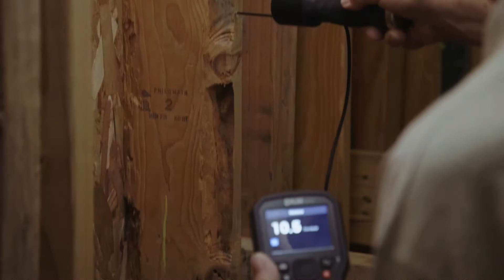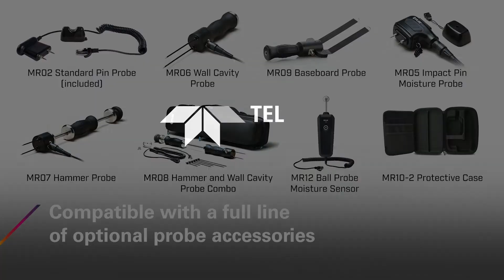Introducing the FLIR MR265™ Moisture Meter and Thermal Imager with MSX®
See exactly where to investigate moisture, air leaks, and insulation voids with the new FLIR MR265. This combination pin/pinless moisture meter and thermal imager can help you quickly scan and target spots where you can confidently take measurements, analyze readings, and ensure that problems are fixed.

The MR265 can help you:

Pinpoint problems at the source using the 160 × 120 (19,200 pixels) thermal camera and laser
Eliminate guesswork with FLIR MSX (Multi-spectral Dynamic Imaging Enhancement) technology
Clearly identify the inspection area with the 2 MP visible camera and bright flashlight
Save time and build trust by creating comprehensive job site reports using FLIR Thermal Studio reporting software